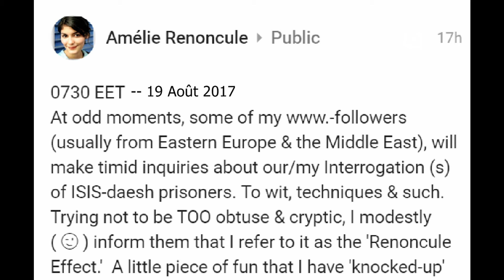YPJ/YPG Doings: The "Renoncule Effect"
A reminiscence.